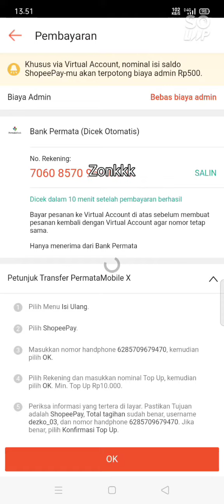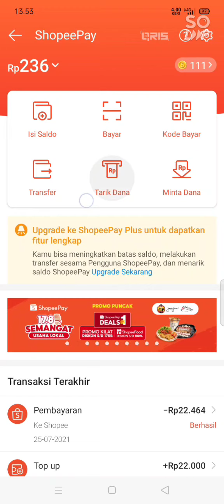Cara transfer saldo gopay ke shopeepay terbaru